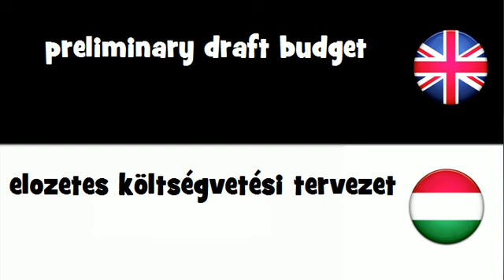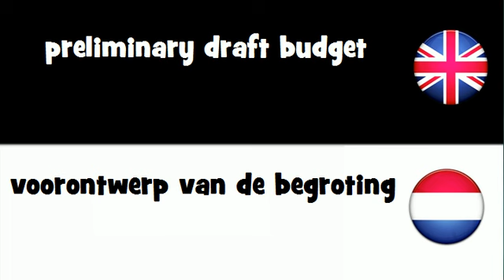VOCABULARY IN 20 LANGUAGES = preliminary draft budget